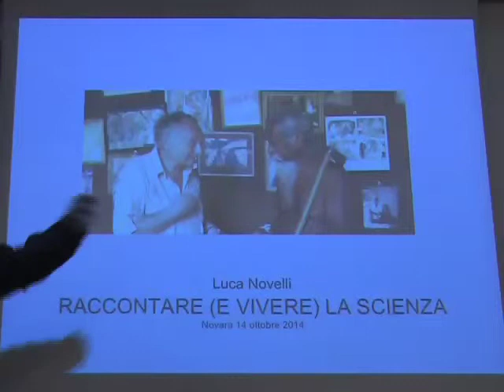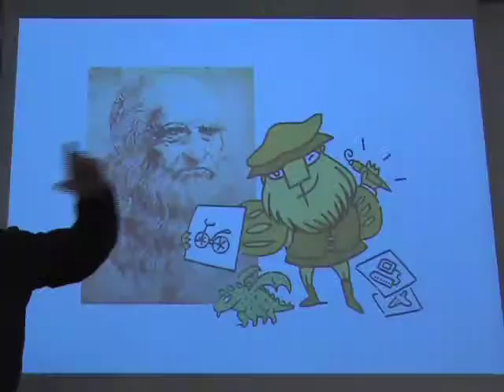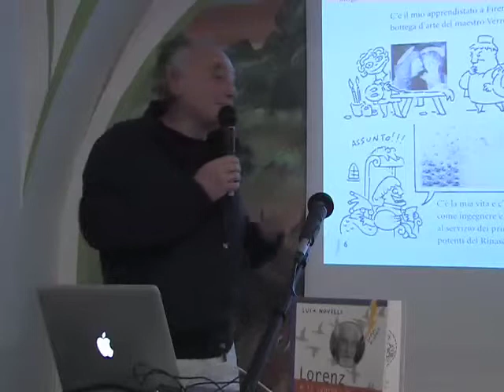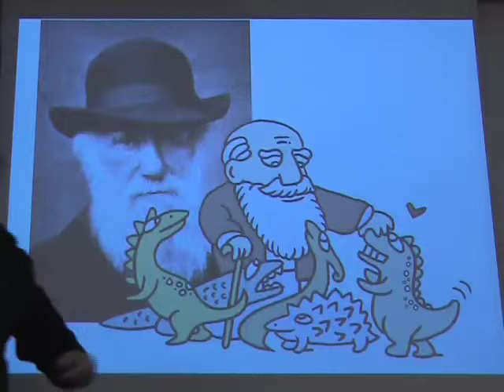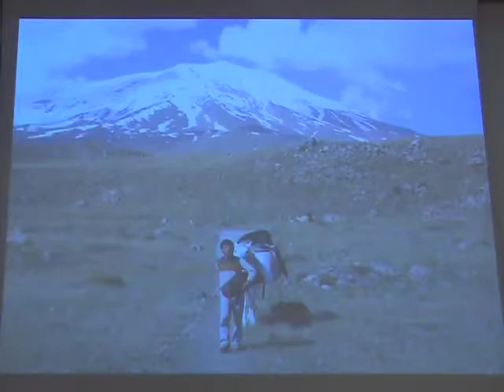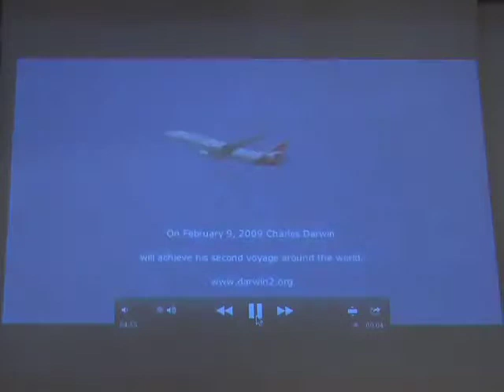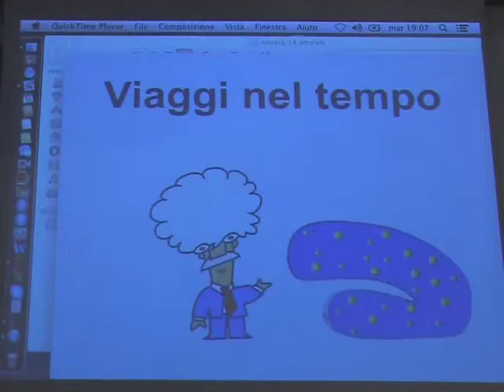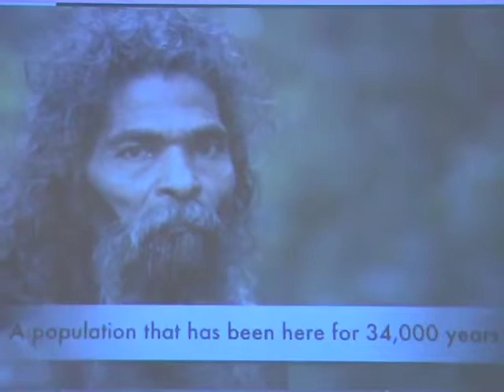Luca Novelli - Raccontare e Vivere la Scienza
Fondazione Faraggiana Novara
Ciclo: Come Raccontare il Mondo
Conferenza: 3/4
Relatore: Luca Novelli - Scrittore e Giornalista